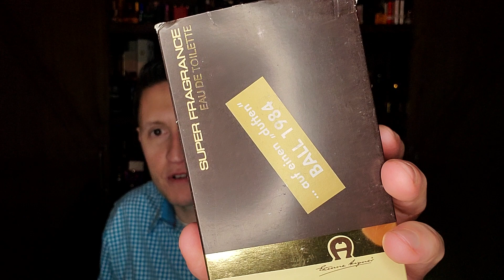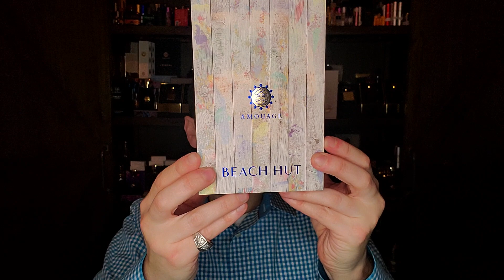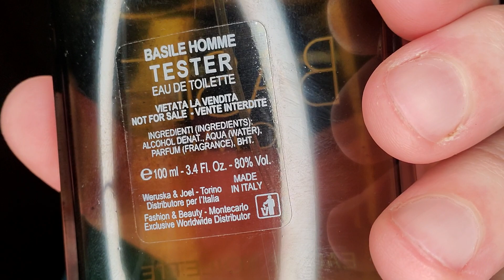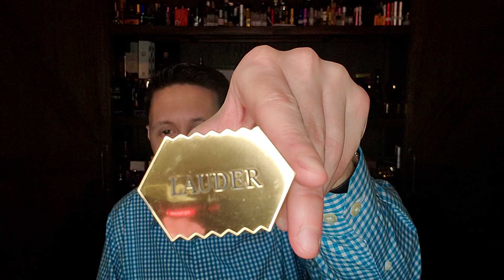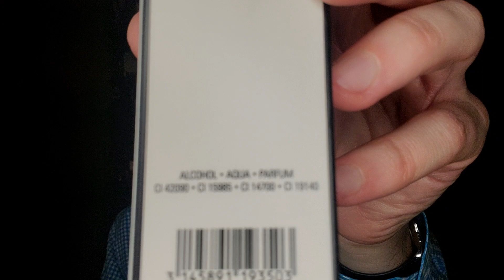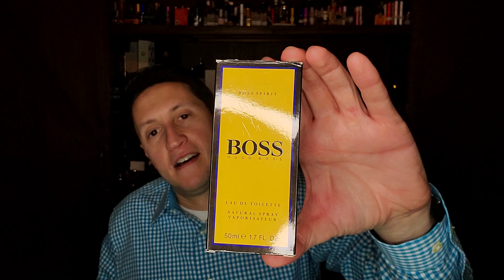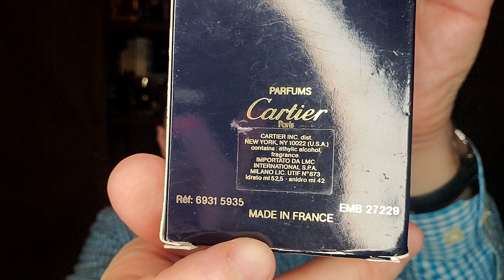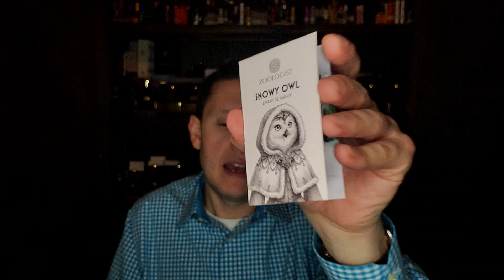This is NOT a Top Ten "Galbanum" Episode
This episode of this is NOT a Top Ten Focuses on the note of Galbanum.

SOTD: Puredistance M
Aigner N⁰1
Aigner Super Fragrance for Men
Aigner Silver
Parfums MDCI Chypre Palatin
Alexandria Fragrances Le Chypre
Amouage Opus VII - Reckless Leather
Amouage Beach Hut Man
Amouage Lyric Man
Anna Zworykina Cuir de Russie
Aramis Devin
Basile Uomo
Bois 1920 Vetiver Ambrato
Estée Lauder Lauder for Men
Caron Yatagan
Chanel N⁰19 EDT
Chanel 31 Rue Cambon EDP
Clive Christian 1872
Creed Royal Oud
Creed Les Royales Exclusives - Pure White Cologne
Miss Dior Esprit de Parfum
Dior Dioressence
Dusita Le Sillage Blanc
Frederic Malle French Lover
Frederic Malle Synthetic Jungle
Geoffrey Beene Grey Flannel
Ysatis de Givenchy
Guerlain Chamade EDT
Guerlain Vol de Nuit
Halston 1-12
Halston Catalyst for Men
Jacques Bogart One Man Show
Jacques Bogart One Man Show Oud Edition
Jean Louis Vermeil Vermeil for Men
Hugo Boss Boss Spirit
Krazy Krizia
Must de Cartier Parfum
Lacoste (1984)
Lacoste Land
Lagerfeld Photo
Loewe Esencia EDT
Maher Olfactive Tempo Rubato
Molinard Habanita EDT
Shulton Rapport
Missoni Uomo
Oscar de la Renta Pour Lui
Paloma Picasso Minotaure
Perry Ellis Cologne for Men
Robert Piguet Bandit
Roja Apex
Roja Danger Pour Homme Parfum
Roja Elysium Pour Homme Parfum
Roja Harrods Pour Homme
Roja L'Oscar Pour Homme
Roja Oceania
Roja Oligarch EDP
Roja Vetiver Parfum Pour Homme
Serge Lutens Iris Silver Mist
Tom Ford Noir Anthracite
Papillon Dryad
Zoologist Snowy Owl
Zoologist Sacred Scarab